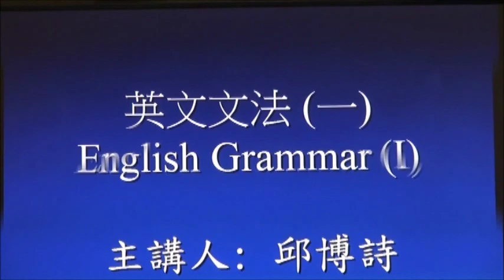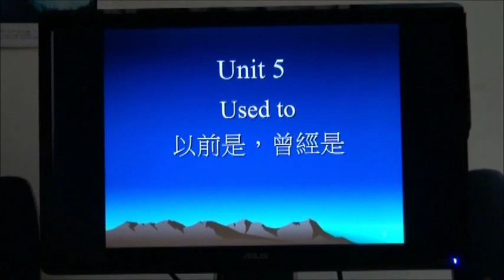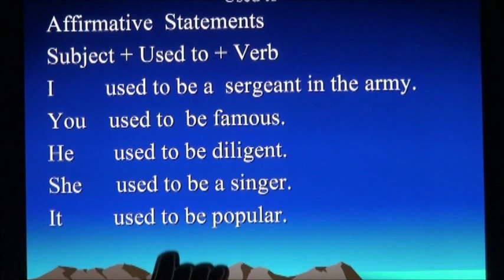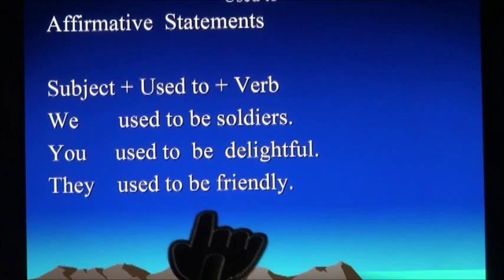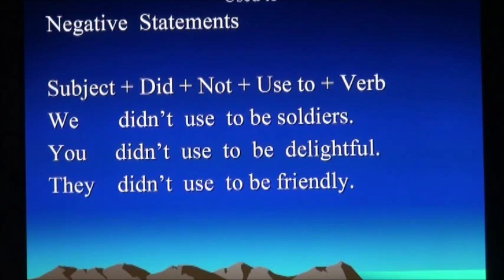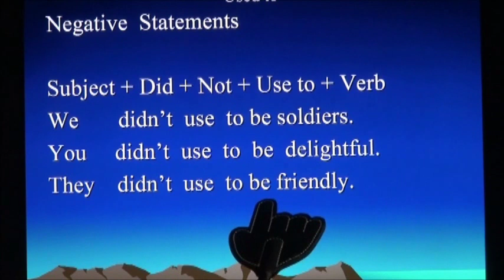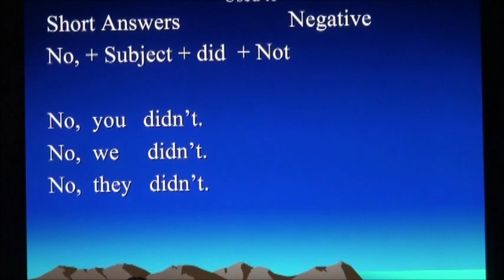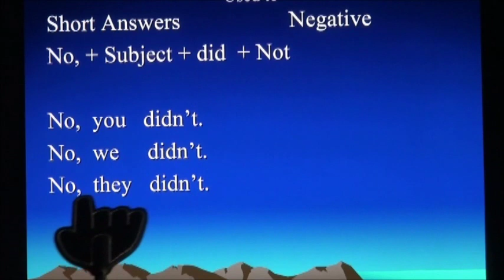OCW@KSU 英文文法(一) Unit 5_Used to -應用英語系邱博詩老師